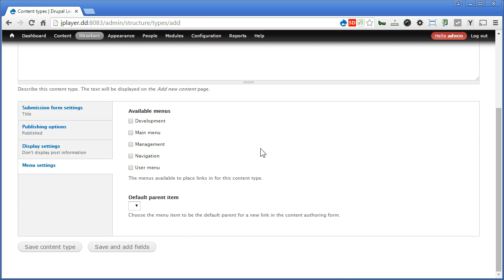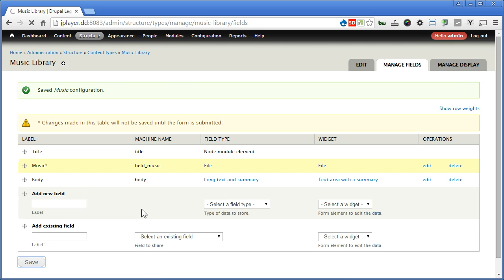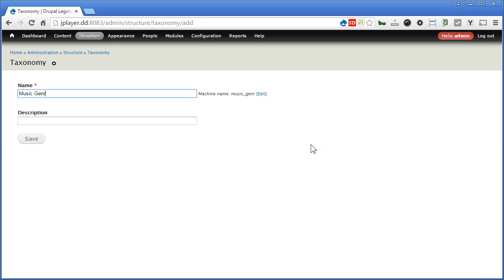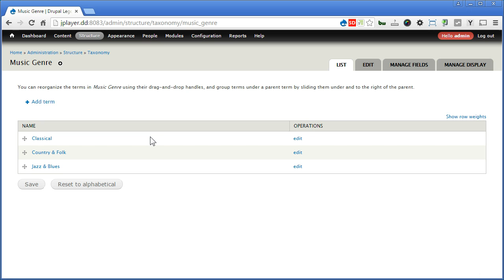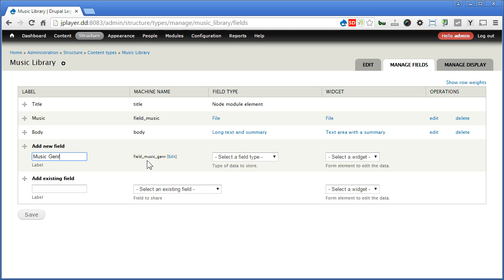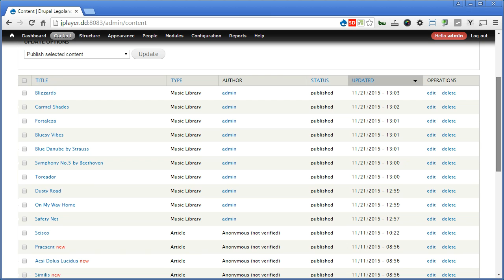Drupal jPlayer - 3 - Getting Content Ready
In this tutorial, we will create content type and getting some contents ready for Views.

If you install Drupal on your remote hosting, you may want to increase the upload size to allow bigger music file to be uploaded. If so, check the following post on how to do this via PHP.ini and .htaccess file.